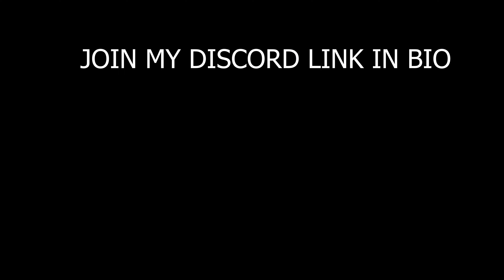ROCK TO AK IN 5 MIN - DUO RUST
sens - 0.4
dpi - 400
res - 1440x1080